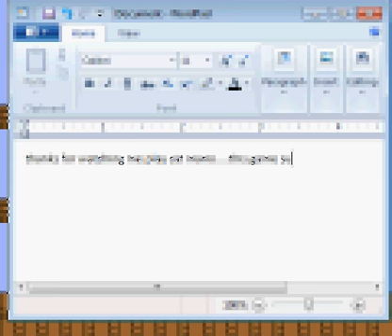My Cat Mario Playthrough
sorry for no sound my screen recorder doesnt have that
plus it didnt start recording till halfway through the game
overall i thought it went pretty well